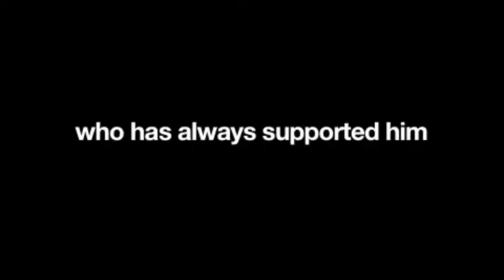Change of Plans - Trailer- ITVfest